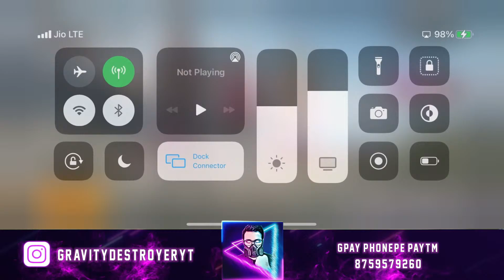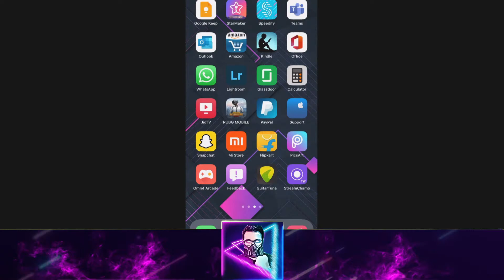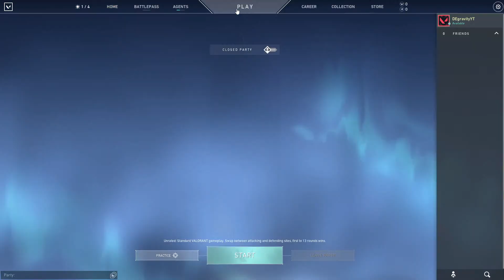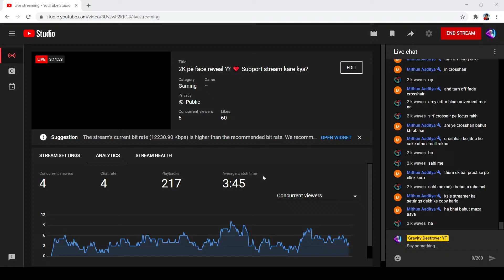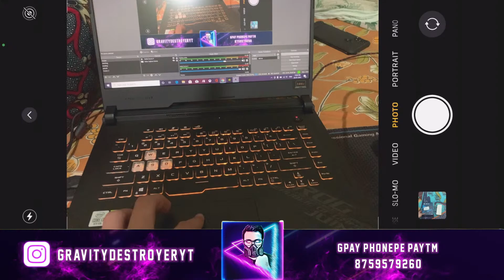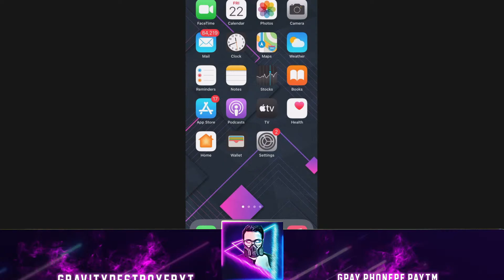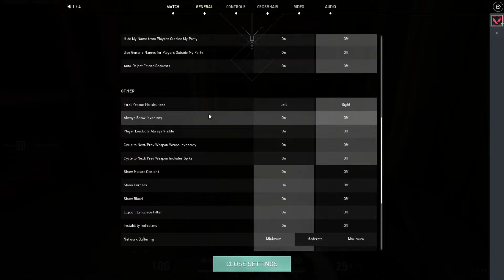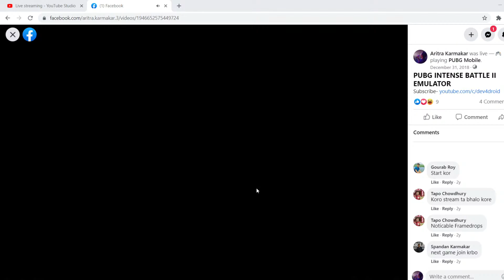Learning Valo ❤️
Akshay Sharma and Tania Karmakar ❤️❤️
Ayan Datta - 1100
Spandan Karmakar - 1000
Indrasinh Vadha - 851
Debangan Mitra - 150
H20 Gaming - 200
Amarendra Singh - 100
Prince Ajay Jaiswal - 100
Suhas Bhatia - 50
Kamal Yadav - 50
Ajintya Gautam - 40
Potta Pavankumar - 20

We rushed to Pochinki Squad House and this happened!!!-

►Respect Moderators.